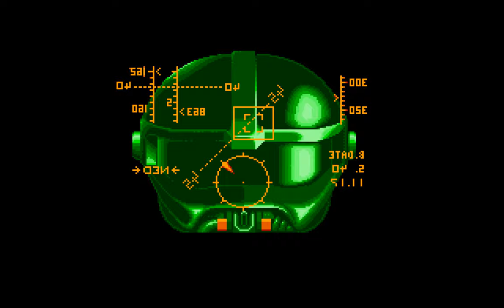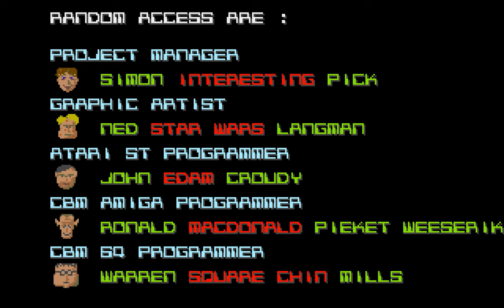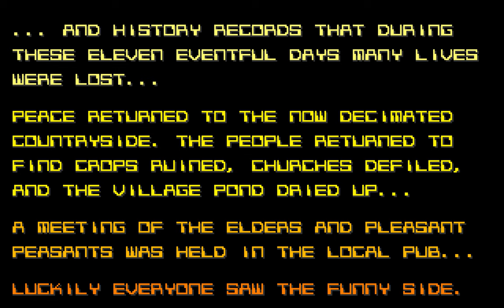Silkworm Longplay (Amiga) [QHD]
Developed by The Sales Curve and published by Virgin Mastertronic in 1989

Great shooter based on the Tecmo coin-op, Silkworm starts out pretty darn easy, but difficulty ramps up considerably in the later levels!

I think SWIV is the better game, but it's spiritual predecessor is still great fun.

Credits
Coding: Ronald Pieket Weeserik
Graphics: Ned Langman